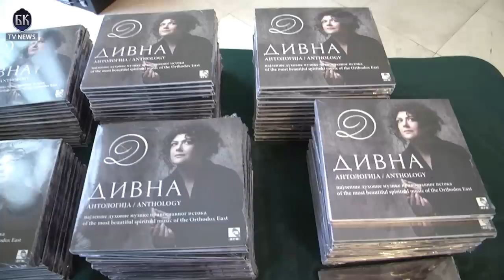Antologija Divne Ljubojević na Belom dvoru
Divna Ljubojević promovisala je svoj novi kompilacijski CD „Antologija najlepše duhovne muzike pravoslavnog istoka“ (PGP RTS) u Belom dvoru u Beogradu. Domaćini promocije bili su Njihova kraljevska visočanstva prestolonaslednik Aleksandar i princeza Katarina Karađorđević.

Kako je na promociji najavljeno, Divna će koncertno promovisati Antologiju, i obeležiti 25 godina rada sa svojim horom „Melodi“, 21. aprila u Centru „Sava“ u Beogradu. Koncert nosi naziv „Beograd u susret Vaskrsu“.

Kratku uvodnu reč održao je domaćin manifestacije, prestolonaslednik Aleksandar Karađorđević, koji je izrazio zadovoljstvo što je Divna odlučila da CD promoviše upravo u Belom dvoru.

CD Antologija najlepše duhovne muzike pravoslavnog istoka predstavlja presek onoga što je Divna snimala u proteklih četvrt veka. Reč je o 23 najlepša dela srpske, vizantijske i pravoslavne kulturne baštine. Pevačica anđeoskog glasa do sada je objavila čak 22 albuma.

„Divnino pevanje je primer ljubavi čoveka prema Bogu i božje ljubavi prema čoveku. To je zemaljski isečak muzike sa neba. Sa strahopoštovanjem i radošću se prepuštam ovoj muzici“, rekla je kompozitor i član SANU Isidora Žebeljan.

Na kraju promocije, Divna i „Melodi“ su podarili prisutnima izvođenja uživo nekoliko kompozicija sa Antologije – njihovi produhovljeni glasovi veličanstveno su ispunili zdanje Belog dvora.